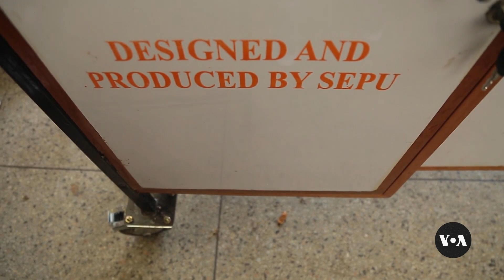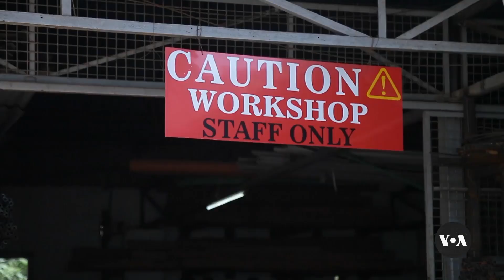State Production Unit Making Cheaper Labs for Schools in Kenya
A Kenyan government agency is helping students from low-income families access laboratories for science classes. The producer is making solar-powered mobile laboratories that are cheaper than building permanent facilities. Victoria Amunga reports from Nairobi. Camera: Jimmy Makhulo